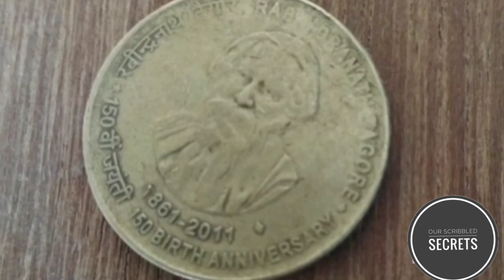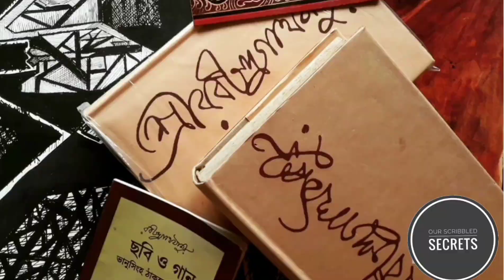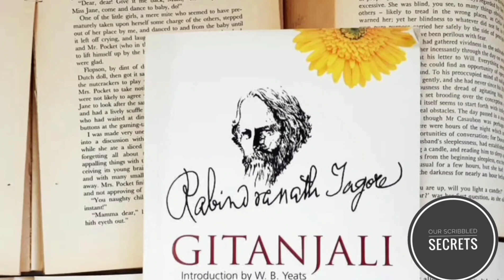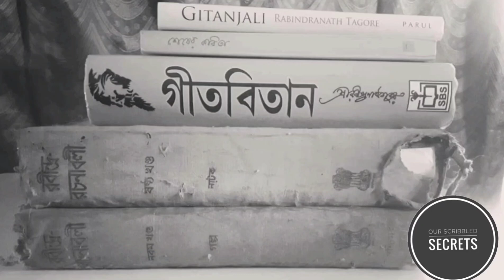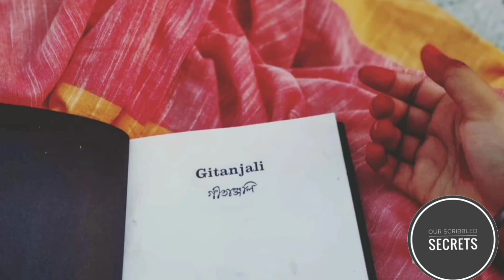Tribute to Tagore | kabi pranaam | Rabindra jayanti 2021 | 25 shey Baishakh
A Letter to our Viewers:
India,
9th May , 2021

Sub: Rabindrajayanti
Hope you all are in the pink of your health. This "kabi-pranaam" programme is a tribute to kabiguru Rabindranath Tagore on his 160th birthday. Being a bengali, this day is very close to our heart. We all have tried to do our best to celebrate this day without gathering together and by following every safety precautions.  This was not easy to organize and manage everything virtually. But we have tried our best. Hope you all will enjoy this video.

Your's loveable,
Ourscribbledsecrets ♥️